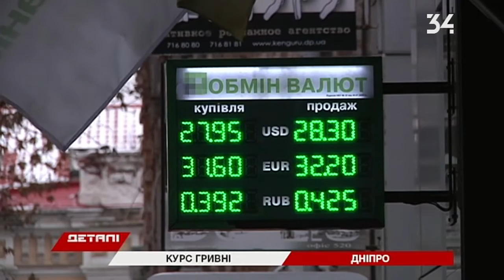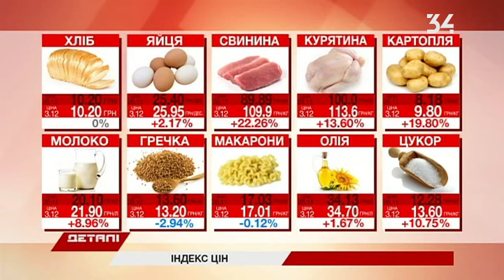Детали Полный выпуск от 03.12.2018 16:30